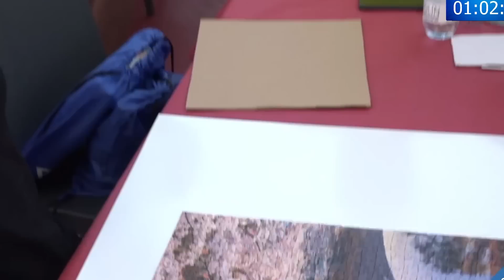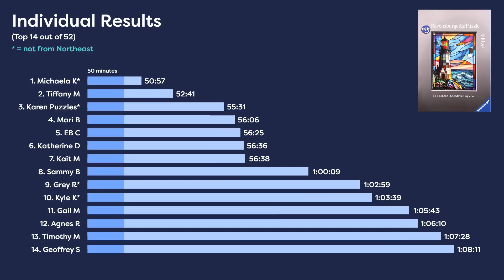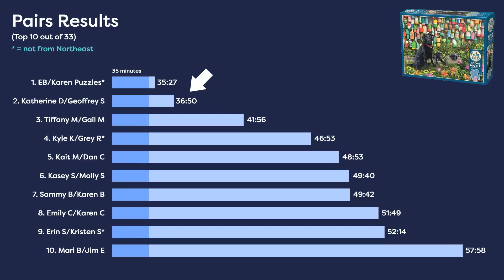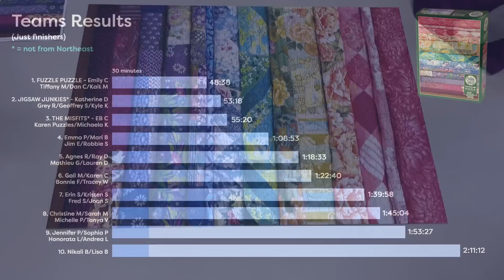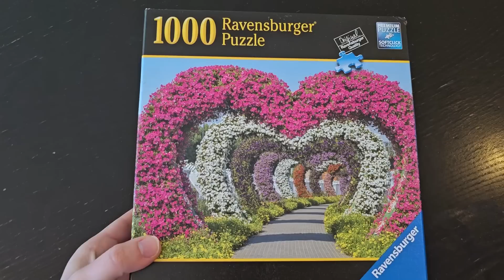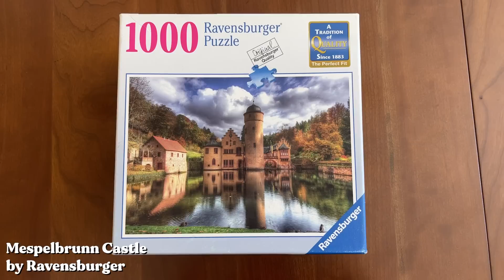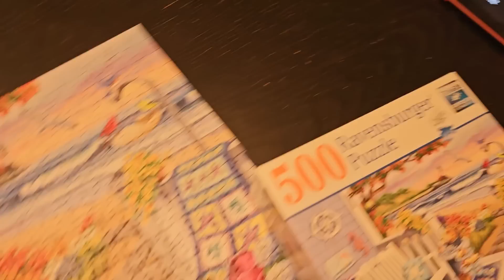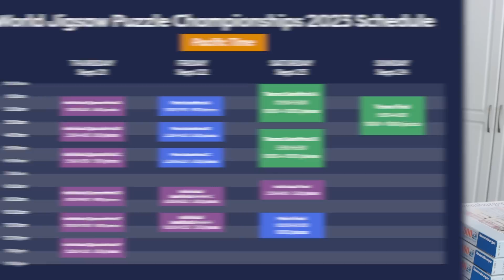Training for the WORLD JIGSAW PUZZLE CHAMPIONSHIPS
Open the description for all the info about how to watch the World Jigsaw Puzzle Championships ⬇️

Get caught up with my videos about last year’s event-

Want to race us? Here are all of the puzzles we did in this video and our times:
Good Buoys by Cobble Hill - 2 people - 35:27
Comfortable Rainbow by Cobble Hill - 3 people - 55:20

All of the Ravensburgers (all on a 3-person team):
The Wedding Shop - 51:30
Viva le Vinyl - 19:09
The Dog Walker - 22:47
Mespelbrunn Castle  - 1:09:33
Streets of France - 1:16:26
Seaside Sunshine - 21:55

Poke Bowl Circle of Colors - 3 people - 28:01
Sarah and Michaela did this puzzle on a 4-person team and got a time of 24:26

Golden Solar System - 2 people - 37:50
Sarah and Michaela also did this puzzle as a pair and got 34:17

Music from Soundstripe:
SV7O1LQN4PZJFZVY
XUELSEYURCXXYEDL
AQ0FMVYPGAKFW9J0
F25LEGKNT6SRTUGB
K4R8ZFOTG6DUCUUA
GBVBINGDRILNPYDQ
NHJF48P6YQ135FCI
RBHGHVXNXOGUK9YP
VIJUKOTVODAOBEZ6
KKFVJCWKBL8WYTJJ
XJ6IYLYYAAJKFR14
Y6WCYO5ZPHGFHFJI